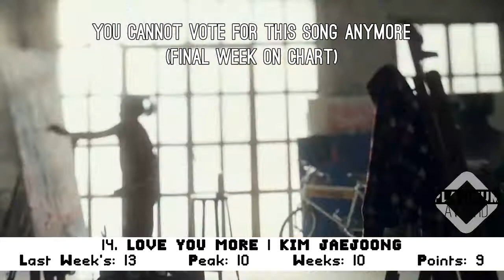[TOP 25] K-POP COUNTDOWN CHART [APRIL 2016 - WEEK 5]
This is "The KPOP COUNTDOWN", showing you the hottest and most awesome Kpop Music Videos voted by many Kpop fans here on YouTube or on Kpop Amino App.

The Music Video on our List are based On your VOTES on Youtube and Kpop amino app.

You have 2 ways to vote!

1. On YouTube, list down your Top 10 Favorite Songs from Top 25 list.
2. On Kpop Amino, you can vote by choosing 1 from 10 songs on the List; plus, Same on YouTube, list down your Top 10 Favorite songs from Top 25 list down below.

Here's the songs that you've voted on the Comment Section or Voting Page from Last Week's Video~

VOTING FLATFORMS & MECHANICS

FOR NON-K-POP AMINO USERS
• Vote in your Favorite Top 10 In-Order
1. = 10 dpoints
2. = 9 points
3. = 8 points. 10. = 1 point

• If there's no Number In-Order,` they will share each 6 points
SAMPLE POINTS
1+2+3+4+5+6+7+8+9+10=55 ÷ 10 = 5.5 =round-off = 6 points

GENERAL RULES
1. Each New Entries always stay at the bottom of the chart. Unless, they will debut higher if they already received a points from the fans.
2. Once a song has not been voted in a consecutive weeks, it will forcly/automatically fall-off on chart.
3. A #1 song has a maximum reach of stay of 5 weeks, it will not able to be #1 again once it reaches it's 5th week to prevent being Dominated by Fandoms and getting boring.
4. Each songs on chart has a maximum stay of 10 weeks on chart, it will automatically fall-off once it reaches it's 10th week.

PLATINUM AWARD:
- It's either the song reaches Top 10 and above
- or it has been survived for 10 weeks.

GOLD AWARD:
- It's either the song reaches Top 15 to 11.

HOT ENTRY:
- If the song debuted inside Top 10.

NOTE: Platinum Award will be downgrade into Gold Award of the song Goes Extremely go down or Continuously down inside 5 weeks.

We are freely to accept votes for these songs to all people especially Fans! So, we don't rule it too strict but please make sure that you must follow us epecially our 1 rule below to prevent your votes from being Denied or Ignore.

I want you to vote for your Top 10 Favorite Kpop songs, but please make sure that it has an Official Music Video, we only required a Full Music Video in a song on Chart and not a Fan-Made MV or Short MV's or Teasers

Source of K-Pop Updates:
- K-Ville Entertainment
- K-Pop Amino